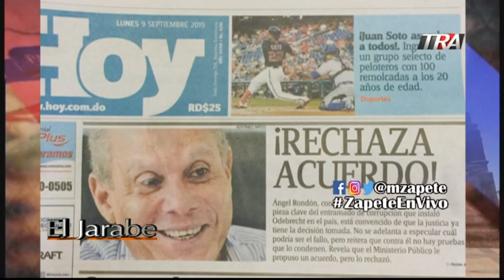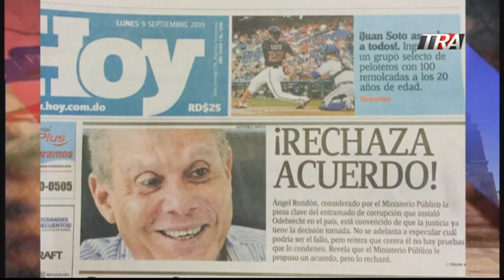Danilo y Gonzalo en el lado de Odebrecht El Jarabe Seg-3 09-09-19